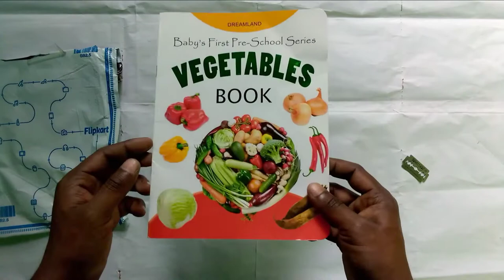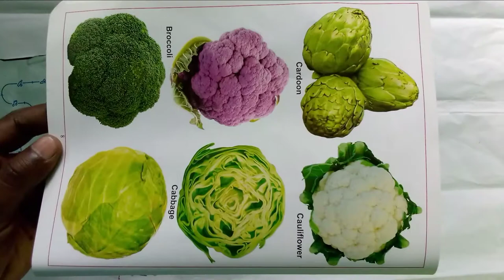Baby's First Pre - School - Vegetables Book